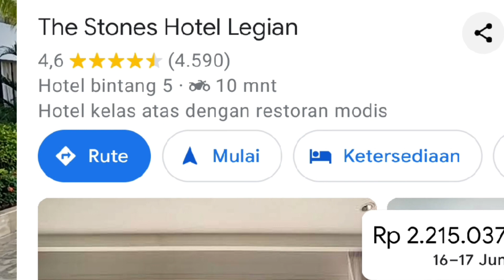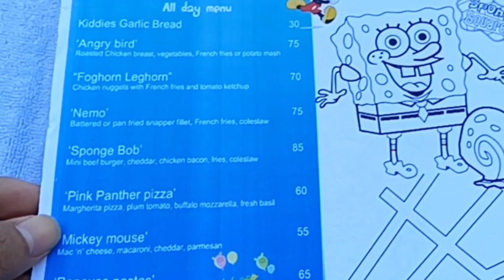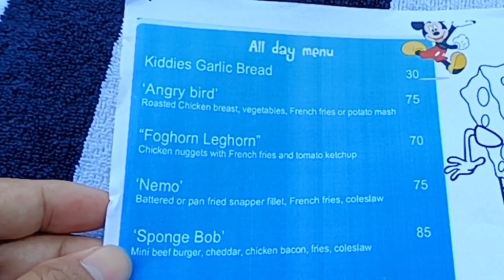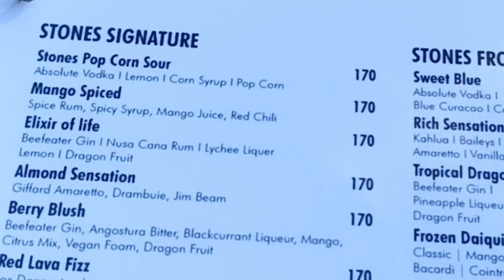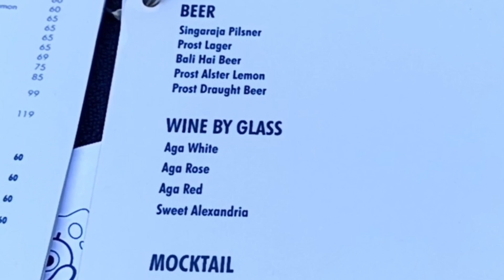Kolam Renang Hotel Stone Legian